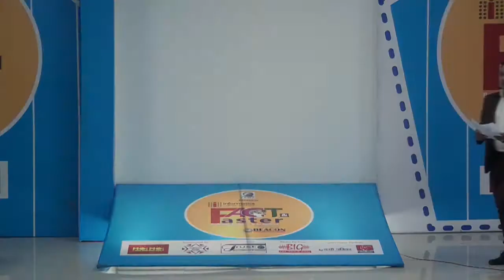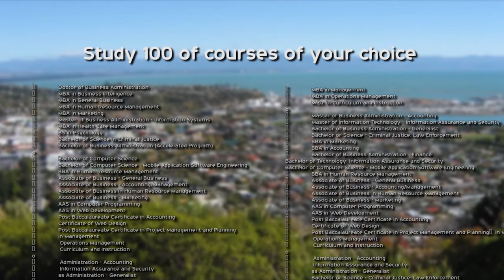Fact & Faster Season 1 ( Episode 2 part A)